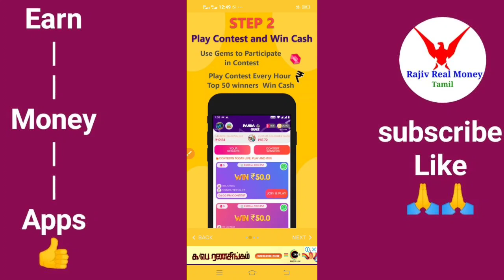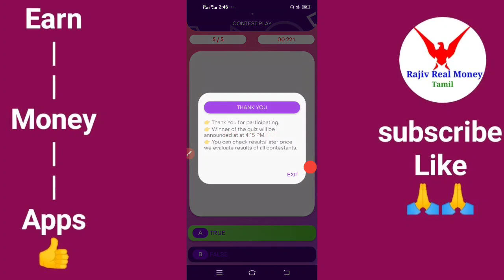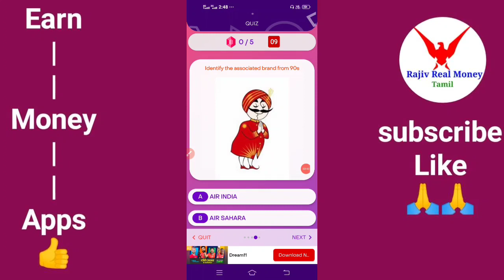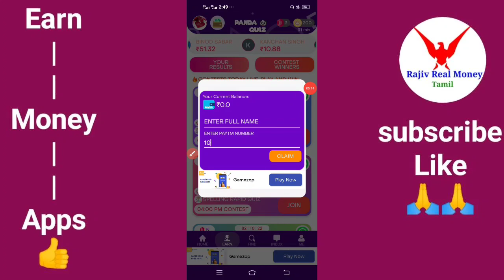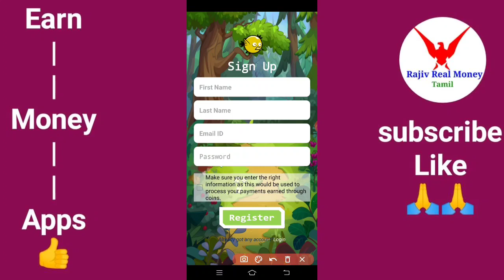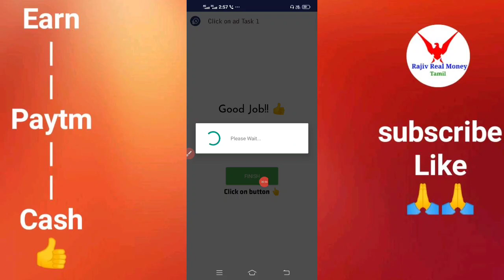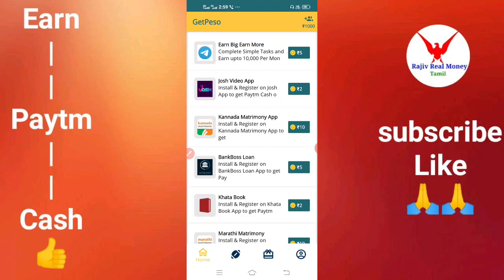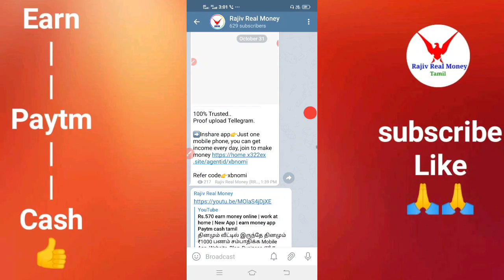Rs.50 only self earning app | No investment | New App | paytm cash earning app tamil paypal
☎️My Conduct:-

♐@RRMTamil  (Telegram)

Earning app
Online job
Typing jobs
In tamil
Google

                Thanks 💞நன்றி